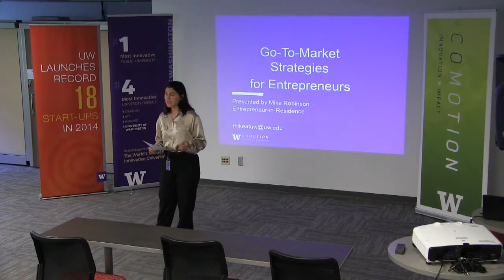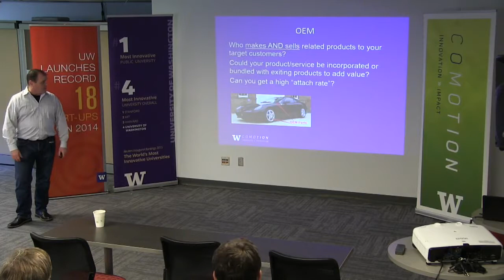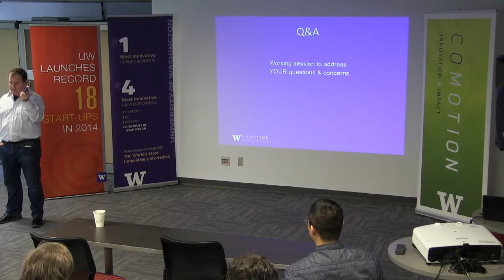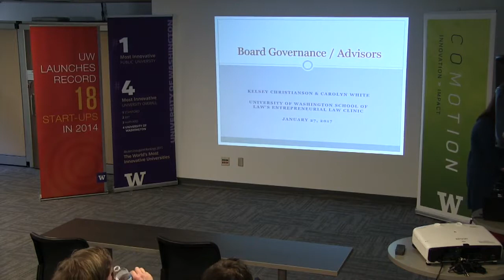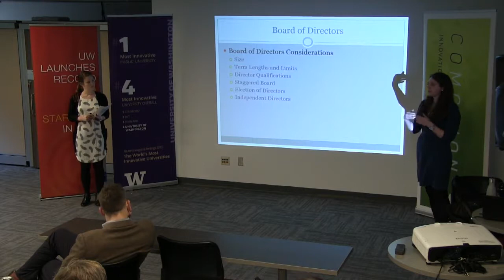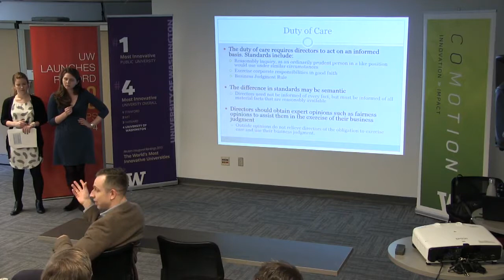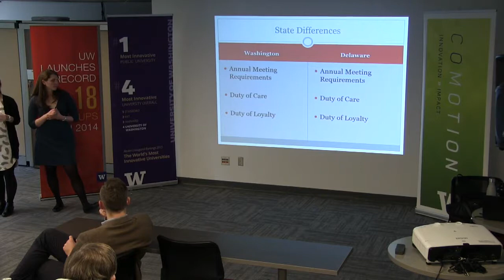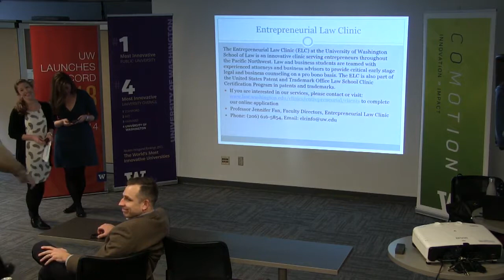Mike Robinson "Go to Market Strategies for the Entrepreneur" and UW ELC "Board Governance/Advisors"